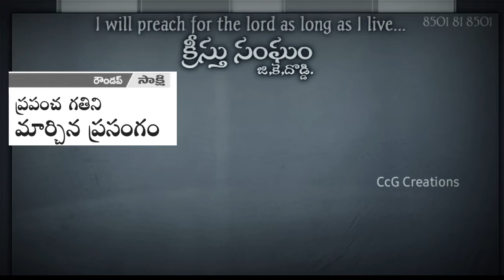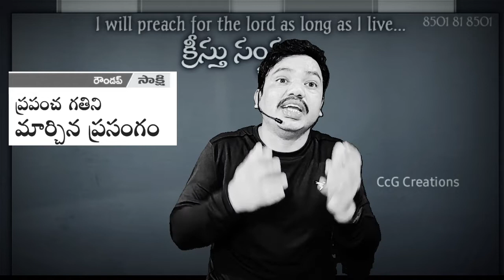సమానత్వం నేర్పిన యేసు మాటలు